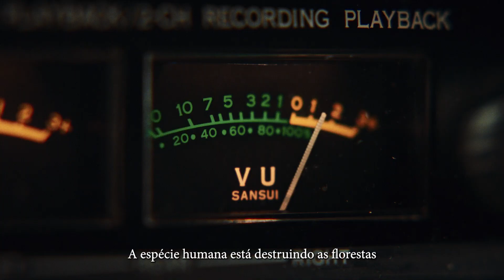Mensagem de Carl Sagan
Na década de 1980, Carl Sagan fez uma série de discursos alertando sobre as consequências do aquecimento global. Quarenta anos depois, muito pouco foi feito. E o que já era urgente naquela época se tornou uma emergência total. Essa é a mensagem que nosso filme quer compartilhar com o mundo inteiro, conscientizando pessoas e empresas sobre uma causa que não pode esperar nem mais um segundo. E convidando todos a participarem do Pacto Global.